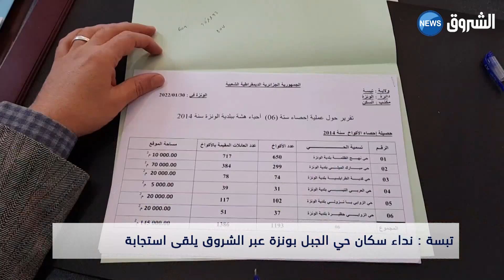تبسة| نداء سكان حي الجبل بونزة عبرة الشروق يلقى استجابة